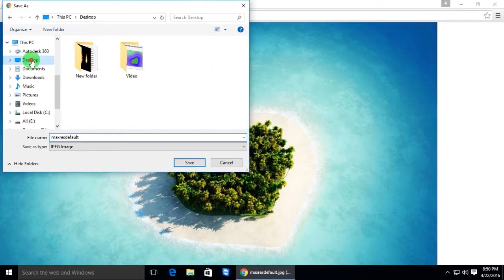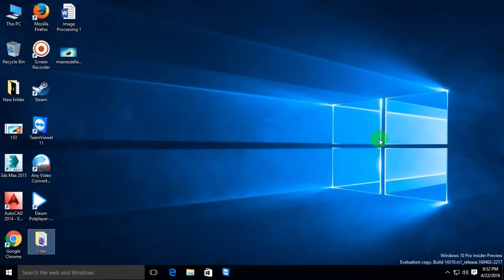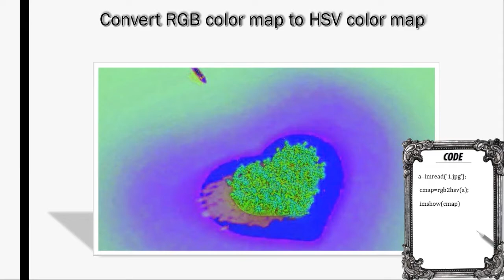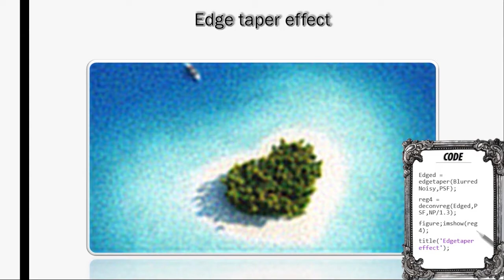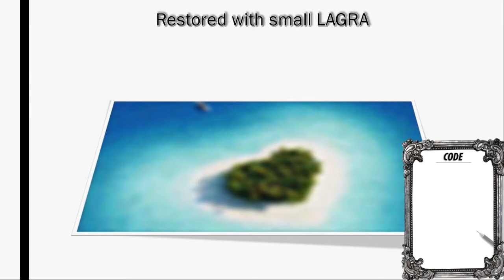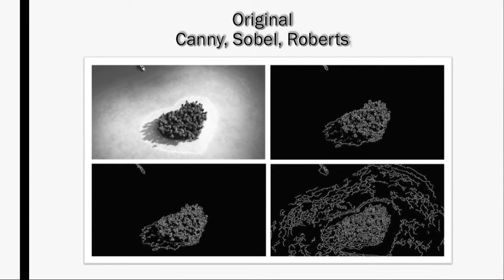Digital Image Processing - Presentation - Matlab - Daffodil International University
This example introduces some basic image processing concepts. The example starts by reading an image into the MAT-LAB work-space. The example then performs some contrast adjustment on the image. Finally, the example writes the adjusted image to a file.

Consolation: Using MAT-LAB here we learn, how to process an image